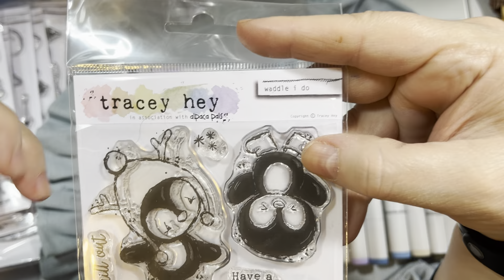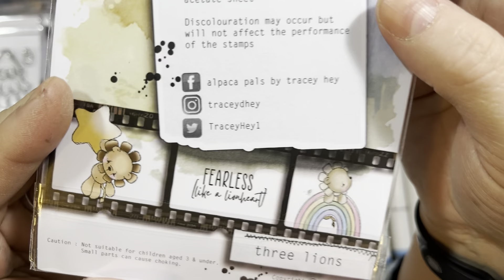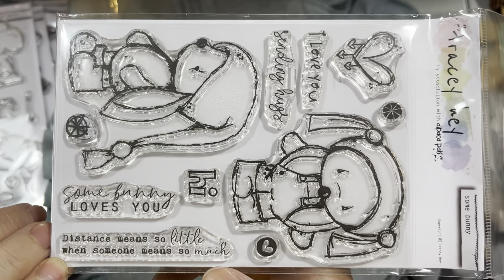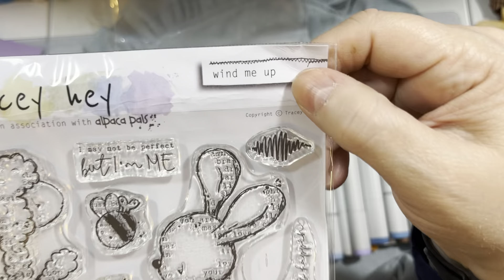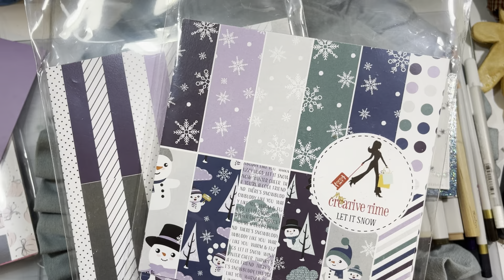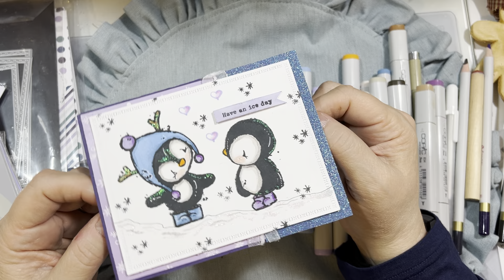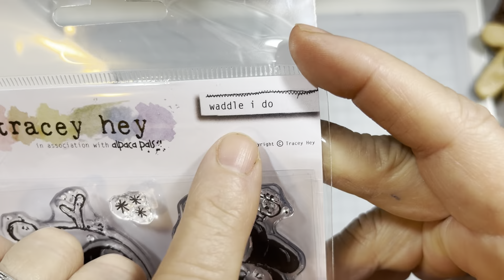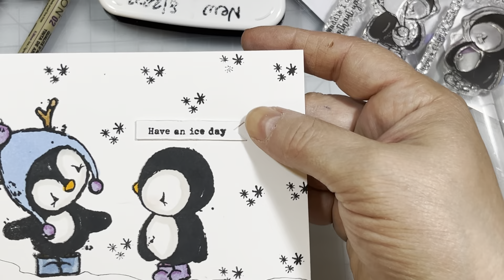Penguin Fun with Tracey Hey Stamps & MORE!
Thank you so much! This will help me grow my channel and continue to bring you fresh and fun new creative content! 😀

Today’s video features beautiful stamps that I just adore designed by artist Tracey Hey.

Please note: Tracey also has an exclusive kitty stamp set called “Lady Pru” which she designed for a collaboration with Lisa Horton Crafts. This set is available currently at Scrapbook.com in Lisa’s section of the website. Here is a link:

Papers and Dies used on my Penguin card in this video:

The 6x6” paper pads and dies I used to create my card are from My Creative Time:

Note: RETIREMENT SALE for 17 products at My Creative Time starts tomorrow - Thursady 1/4/24 at 8am PST! These products are marked down to low clearance prices to be retired and will not be re-stocked.

Thanks for your support of my channel!
Jillian

I am a creatibve designer for My Creative Time. The paper pads and dies used on my card were provided to me as a design team member.